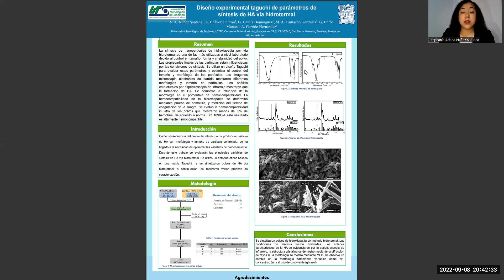Diseño experimental Taguchi de parámetros de síntesis de HA vía hidrotermal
Stephanie Ariana Nuñez Santana
VI Seminario Regional de Materiales Avanzados